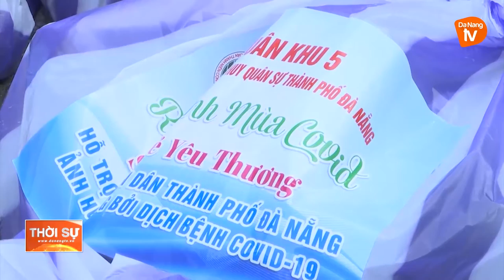PHIÊN CHỢ NGHĨA TÌNH GIỮA MÙA DỊCH